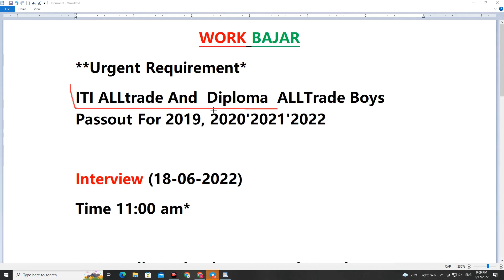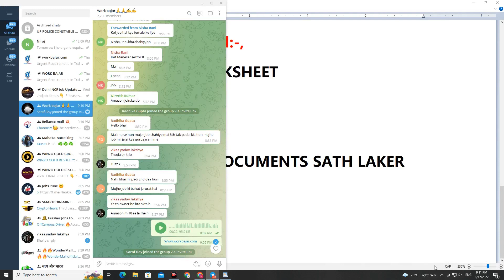txd india technology pvt ltd bawal haryana - job in bawal | Diploma Jobs | iti jobs 2022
MY SECOND CHENNAL SUPPORT ME
* Followers:-